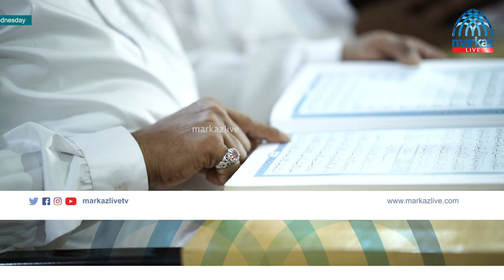മർകസിൽ റമളാനിൽ നടക്കുന്ന ഖുർആൻ പരിശീലനത്തിന്റെ വിശേഷങ്ങൾ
റമളാൻ 2 മുതൽ 29 വരെയാണ് തിരഞ്ഞെടുത്ത 65 പേർക്കുള്ള ഖുർആൻ പരിശീലനം നടക്കുന്നത്. ഉസ്താദ് ഖാരി ബഷീർ സഖാഫിയാണ് പരിശീലകൻ. ആദ്യം മുതൽ അവസാനം വരെ തജ്‌വീദ് അനുസരിച്ചുള്ള പാരായണ പരിശീലനം നൽകുന്നു.